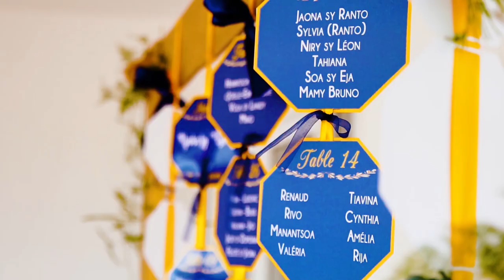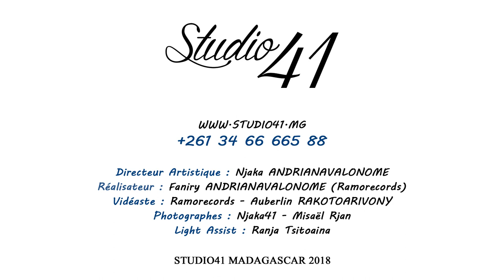Trailer du Mariage de Njaka & Tsiory un couple très spécial ❤️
"L’amour est patient, il est plein de bonté, l’amour. Il n’est pas envieux, il ne cherche pas à se faire valoir, il ne s’enfle pas d’orgueil " I Cor 13 : 4

Extrait : Njaka Pricieux & Tsiory un couple très spécial ❤️

Directeur Artistique : Njaka Andrianavalonome Photographe
Vidéastes : Auberlin / Faniry
Lighting : Rootskillah
Photographe : Njaka41

Musiques : Aina SDF / He is able Deitrick Haddon

Studio41_team 2018